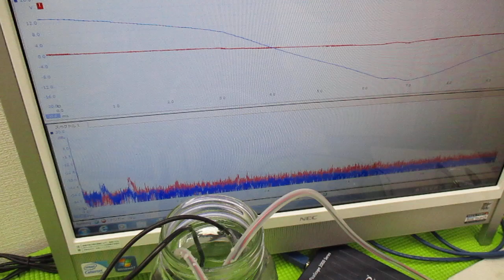メガヘルツの超音波発振制御プローブを利用した実験動画 ultrasonic-labo